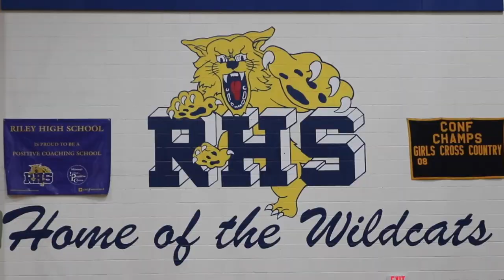Blake Wesley Story (Award Winner: In-Depth Video)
2nd Place In-Depth Video category
2021 Indiana Association of School Broadcasters

David Saleh interviews Riley basketball star and Notre Dame commit Blake Wesley about his high school career and future plans. Additional video by Alan Powell.